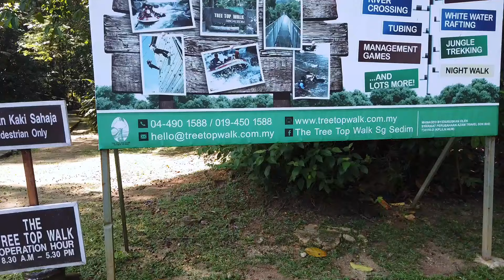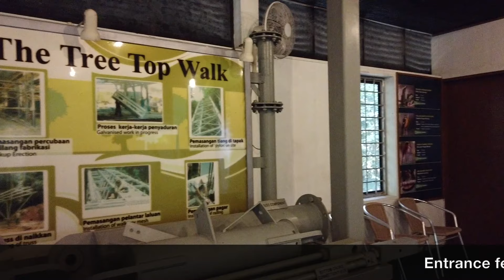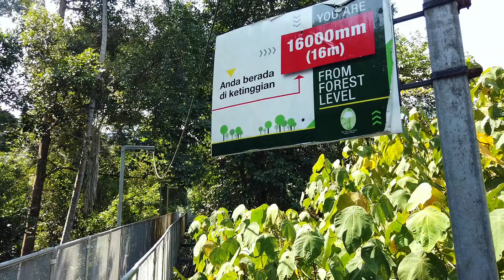Kedah vlog : Visiting The Tree Top Walk in Kulim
The tree top walk located in Kulim, Kedah is the world's longest rainforest canopy walk with a length of 925 metres and was opened to public since 2005. I visited the tree top walk with my best friend, Elly and tested out my new DJI Osmo Pocket.